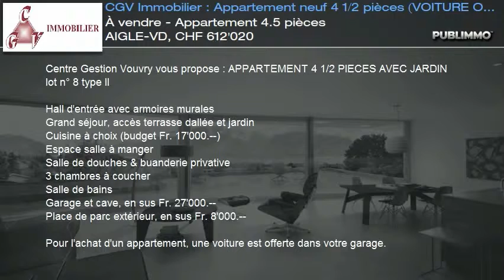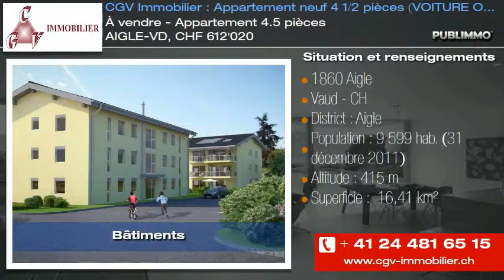À vendre - Appartement 4.5 pièces AIGLE-VD, CHF 612'020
Centre Gestion Vouvry vous propose : APPARTEMENT 4 1/2 PIECES AVEC JARDIN lot n° 8 type II

Hall d'entrée avec armoires murales
Grand séjour, accès terrasse dallée et jardin
Cuisine à choix (budget Fr. 17'000.--)
Espace salle à manger
Salle de douches & buanderie privative
3 chambres à coucher
Salle de bains
Garage et cave, en sus Fr. 27'000.--
Place de parc extérieur, en sus Fr. 8'000.--

Pour l'achat d'un appartement, une voiture est offerte dans votre garage.